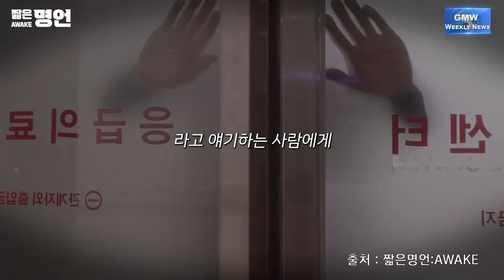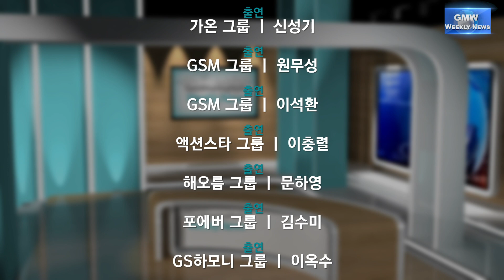2024년 4월 전반기 굿모닝 주간뉴스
- 4월 전반기 뉴스(우수그룹 등)
- 굿터뷰(GS하모니 이병길)
- 굿모닝 1분건강